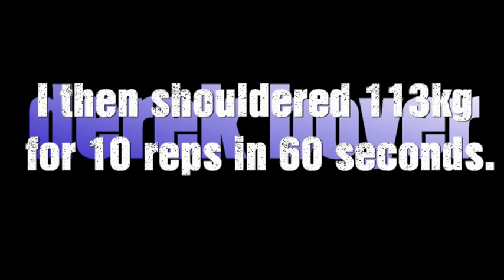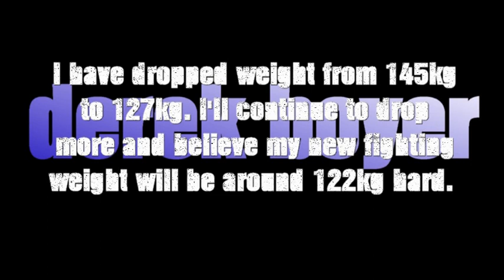Derek Boyer celebrates 44 - 502kg (1106lb) rack deadlift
Australian record 502kg (1106lb) rack deadlift plus shouldered 113kg (249lb), 10 reps in 60 seconds.